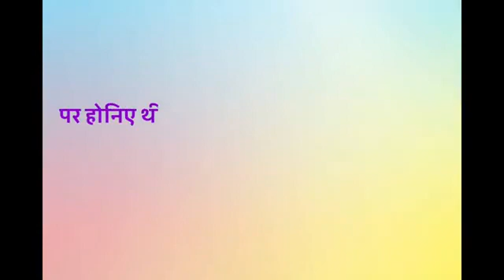December 30, 2021